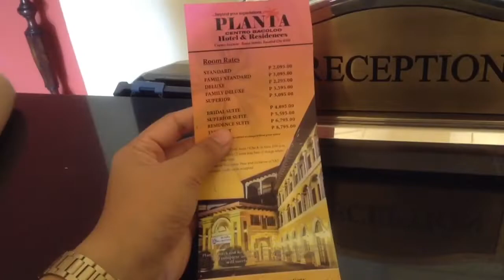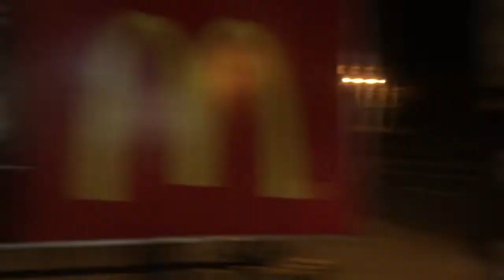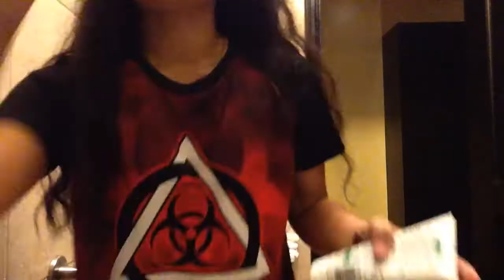NONSHS Juniors' Prom 2k19! Vlog #16 // Cheska Diane